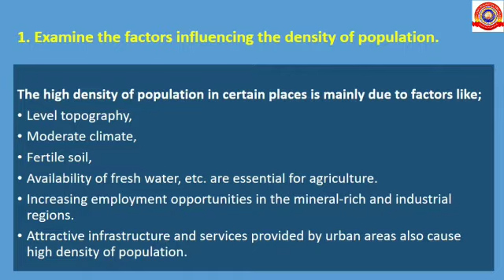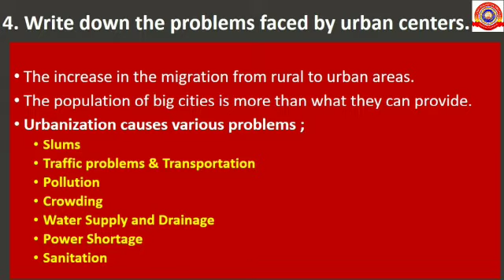KRSMA#Standard 9 Geography Notes Chapter 8 Population,Migration,Settlements.